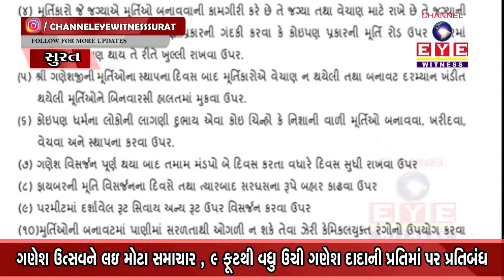ગણેશ ઉત્સવને લઇ મોટા સમાચાર , 9 ફૂટથી વધુ ઉચી ગણેશ દાદાની પ્રતિમાં પર પ્રતિબંધ